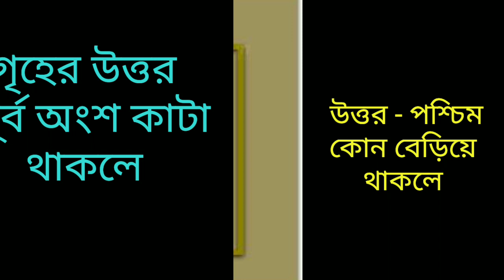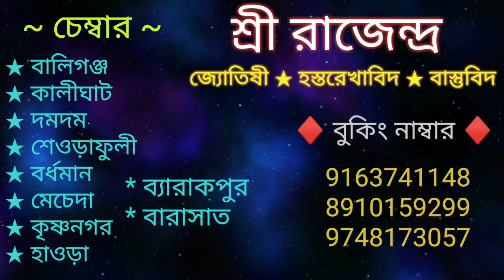গৃহের এই অংশে বাস্তুদোষ থাকলে আইনি ঝামেলায় জড়িয়ে পড়বেন। প্রতিকার কি?